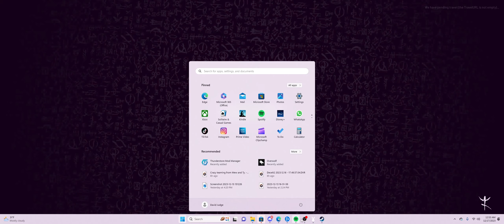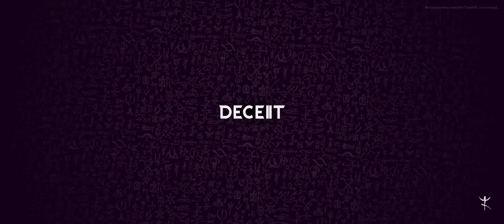CJ domination l Deceit 2 Gameplay